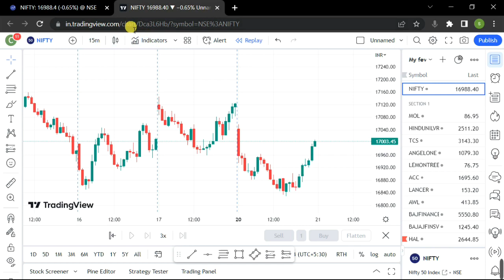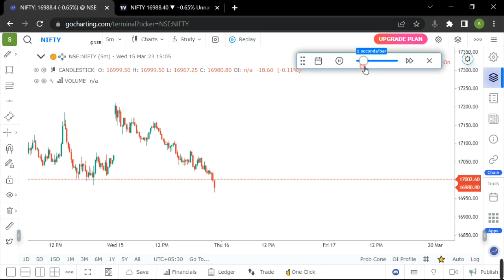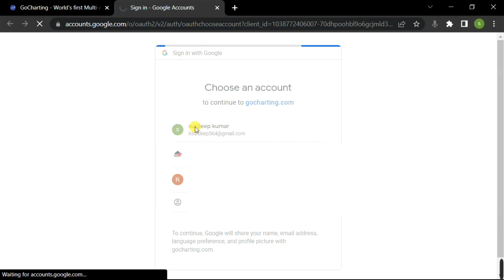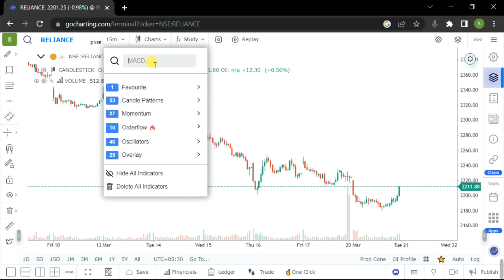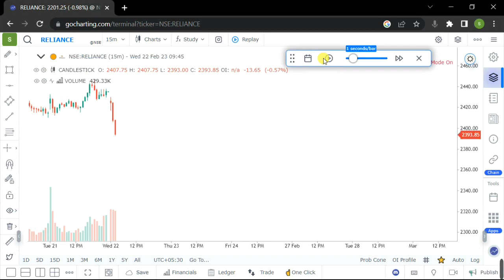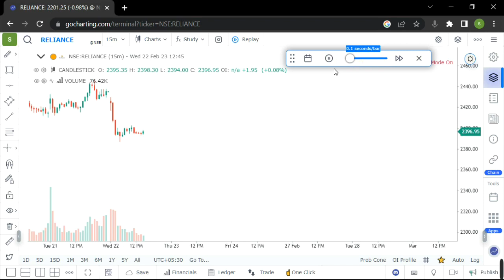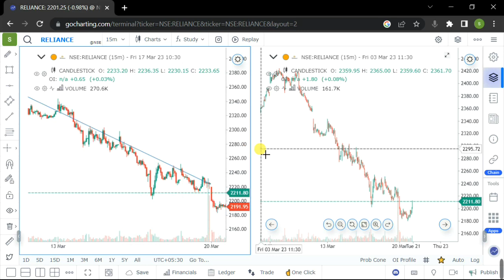Bar Replay Free Tradingview | Tradingview Alternative Free 2023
In this video you will see how we can replay bar charts and backtest any strategy for free. Bar Replay Free Tradingview | Tradingview Alternative Free 2023

2023

Suggestion - agar aap bilkul new hain to aap angel broking me Free Demat account open kar sakte hain kyuki apko koi bhi payment nahi krni hogi aur share buy and sell karte time 1 month brokerage bhi nahi dena hoga.

agar aap mere diye hue link se angel one me apna demat account open karte hai to aap hamare private teligram channel me join ho sakte hai. jisme hum aapki stock market ya stock related Query ka instant jawab dete hai.